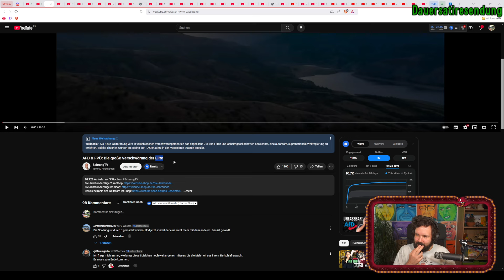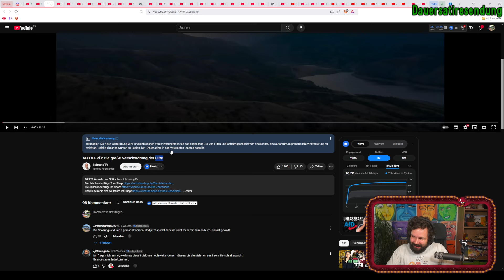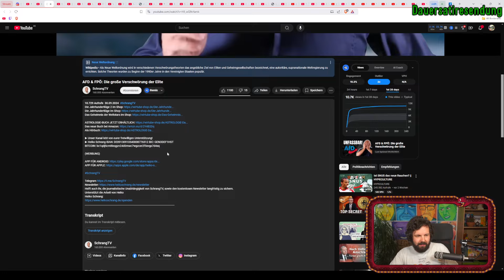Heiko schwurbelt irgendwas über Eliten und die AfD